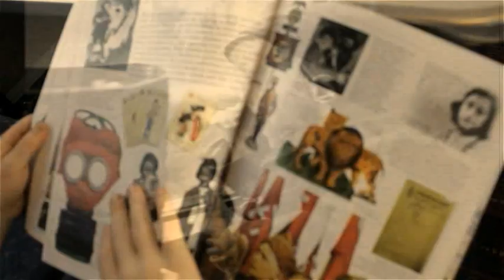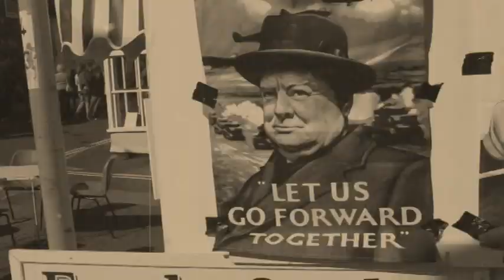Sheringham 1940's weekend DEMO 2